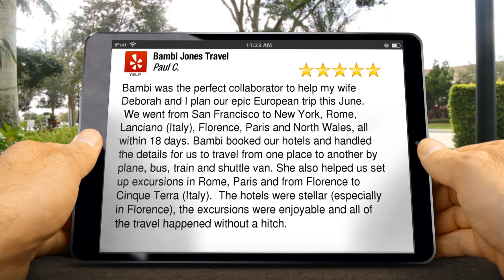Bambi Jones Travel New York Great Five Star Review by Paul C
Excellent Rating

Bambi was the perfect collaborator to help my wife Deborah and I plan our epic European trip this June.  We went from San Francisco to New York, Rome, Lanciano (Italy), Florence, Paris and North Wales, all within 18 days. Bambi booked our hotels and handled the details for us to travel from one place to another by plane, bus, train and shuttle van. She also helped us set up excursions in Rome, Paris and from Florence to Cinque Terra (Italy).  The hotels were stellar (especially in Florence), the excursions were enjoyable and all of the travel happened without a hitch.

Bambi Jones Travel
711 Amsterdam Avenue
New York NY
10025